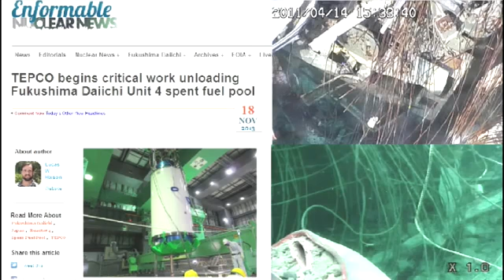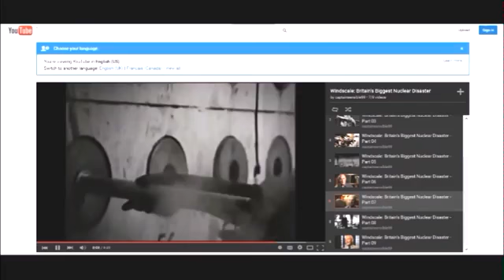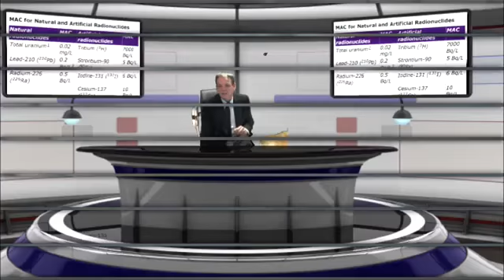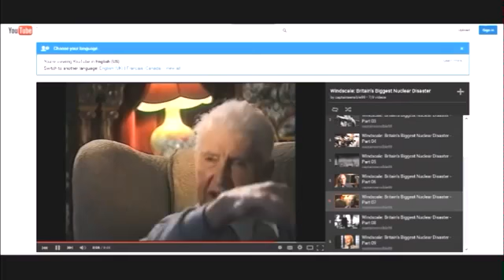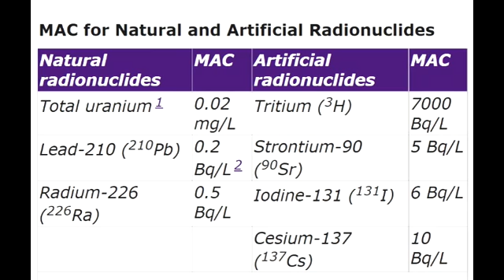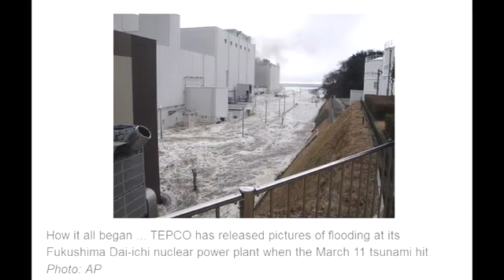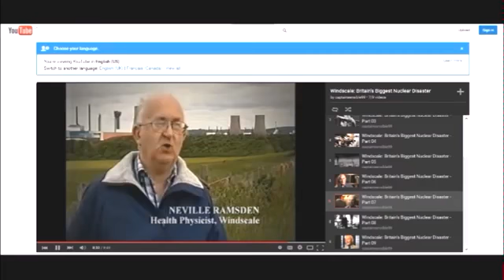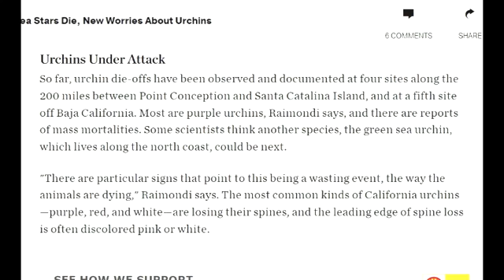Fukushima: Extinction Event-No Debate Feb 8th 2016 Full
If you can find reactor # 4 Fool's pool you will win a case of pop !! Find Dana Durnford TheNuclearProctologist live on . Please support these Fukushima.

If you can find reactor # 4 Fool's pool you will win a case of pop !! Find Dana Durnford TheNuclearProctologist live on . Dana Durnford - Fukushima Provided by Helpful Tidbits Part of.

Find Dana Durnford TheNuclearProctologist live 10:30 am 6 days a week here on . Please support these Fukushima videos and expeditions that take a massive.

We look at the safety of nuclear power on the anniversary of the Fukushima accident in Japan. Five years after the worst nuclear accident since Chernobyl, there is still no consensus on the.

See the official pictures and have a good laugh . Super H